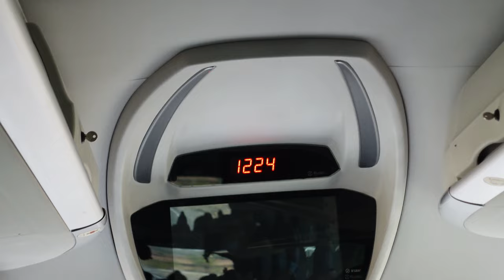Boa Vista - Riu Touareg April 2022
Hotel Riu Touareg, beautiful beach, wonderful Staff, amazing food... hot paradise ❤️🙂